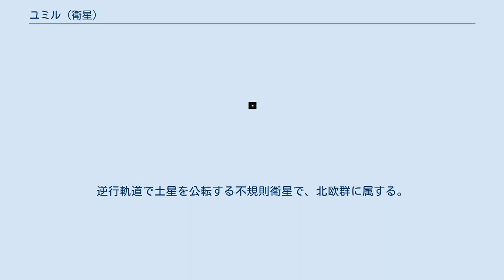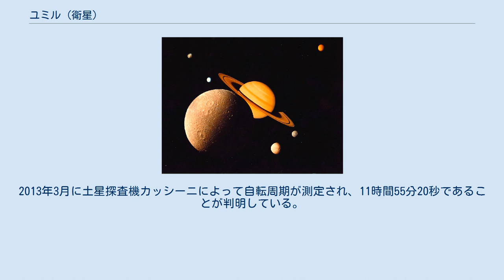ユミル (衛星)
ユミルまたはイミール (Saturn XIX Ymir) は、土星の第19衛星である。
逆行軌道で土星を公転する不規則衛星で、北欧群に属する。
 2000年8月7日にブレット・J・グラドマンが率いる観測チームによって発見された。
観測が行われたのはチリにあるヨーロッパ南天天文台のラ・シヤ天文台である。
発見は同年10月25日に国際天文学連合のサーキュラーで公表され、S/2000 S 1 という仮符号が与えられた。
 2003年8月8日に、北欧神話の天地創造に登場する、霜の巨人たちの祖先である原始巨人ユミルに因んで命名され、Saturn XIX という確定番号が与えられた。
 ユミルのアルベドを 0.06 と仮定すると直径は 18 km と推定され、軌道周期が3年を超える土星の衛星の中では最も大きい。
土星からの平均距離は約 23,128,000 km で、大きな軌道離心率の軌道で1315日ほどかけて土星を一周している。
2013年3月に土星探査機カッシーニによって自転周期が測定され、11時間55分20秒であることが判明している。
またスカジと共に、イアペトゥスやヒペリオンの表面に降り積もった暗い物質の供給源である可能性が指摘されている。